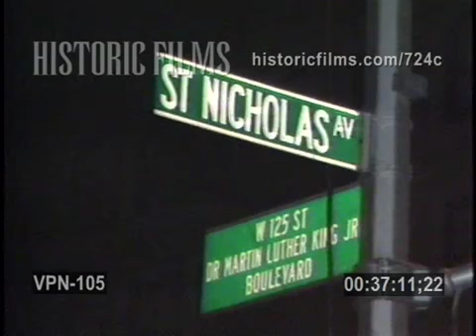3 ALARM FIRE, 25 STREET & ST NICHOLAS AVE, MANHATTAN - 1988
-EMTS (EMERGENCY MEDICAL TECHNICIANS) GIVING CPR TO FIRE VICTIM IN AMBULANCE, CHILDREN, FIREFIGHTER WANTS CAMERAMEN AWAY, PRIVACY FOR VICTIMS, AGGRESSIVE CAMERAMEN, AMBULANCE CHASERS, FDNY RESCUES
-FIREMEN CARRY LIMP BODY OF FEMALE VICTIM, RUSHING TO AMBULANCE, EMERGENCY MEDICAL TREATMENT, FAMILY MEMBERS NEAR, EMT FEELS FOR PULSE, SMOKE INHALATION, NYPD COPS
-LOAD VICTIM INTO AMBULANCE, FDNY FIREFIGHTERS IN BUILDING, HISPANIC RESIDENTS DISPLACED WAIT ON SIDEWALK
-FIREMEN ON FIRE ESCAPE, HOOK AND LADDER AT NIGHT
-STREET SIGN: ST NICHOLAS AVE AND WEST 125 ST, HARLEM